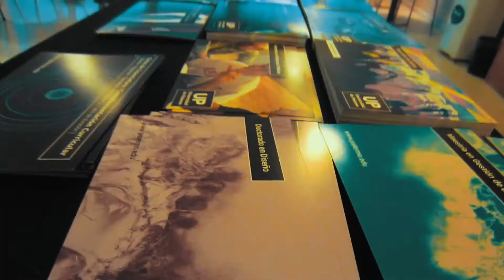Café Com Maria #9 - Já quis desistir, sim! Como persistir e um papo sobre outros cursos.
Pra estudar medicina na Argentina a nossa @mariacarolinaaugusto da um show de dicas e inspiração! Vem com a gente e sigam deixando as duvidas lá no nosso insta @educarintercambios! Estamos juntos!